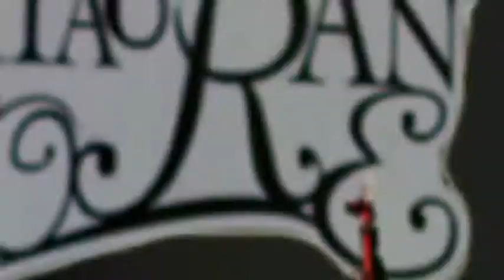Gugun blues shelter / Gitaran Sore Banjarbaru 2017